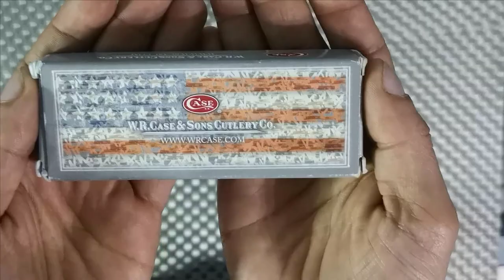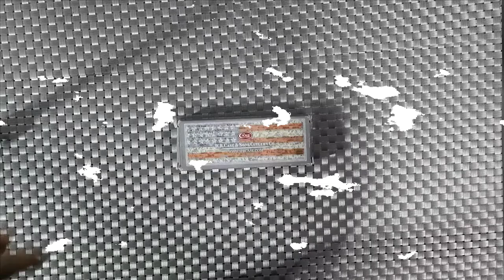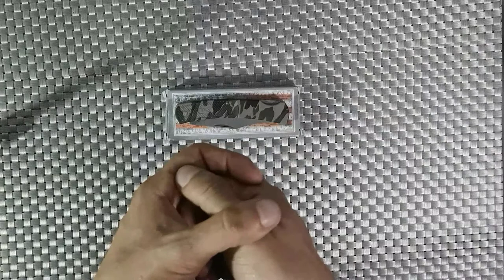CASE Camo Lockback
Vamos a tratar de descubrir las propiedades de una Navaja de bolsillo! Acompañame a aprender de este modelo CASE Camo Lockback! Sin duda un video que nos dejará mucho aprendizaje!